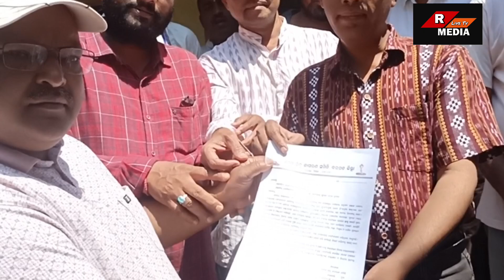ବରପାଲି ତହସିଲ କାର୍ଯ୍ୟାଳୟ ପହଞ୍ଚିଲେ..….@RmediaBarpali